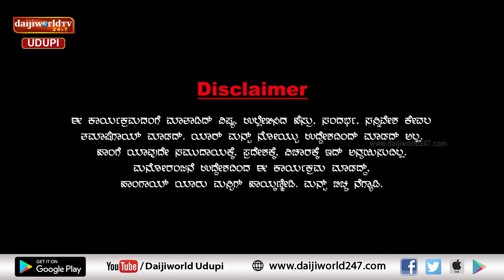ಚಂಯ್ಕ್ ಪಂಯ್ಕ್ | ಸಂಚಿಕೆ 47 | ಪ್ರೇಮಿಗಳ ದಿನಕ್ಕೆ ಪ್ರೇಮಿಗಳ ಸಂದರ್ಶನ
ಪ್ರೇಮಿಗಳ ದಿನಕ್ಕೆ ಪ್ರೇಮಿಗಳ ಸಂರ‍್ಶನ
ಇವ್ರ್ ಪ್ರೀತಿ ಸುರು ಆದ್ ಹ್ಯಾಂಗೆ ಅಂದಳಿ ಹೇಳ್ತ್ರ್  ಕಾಣಿ